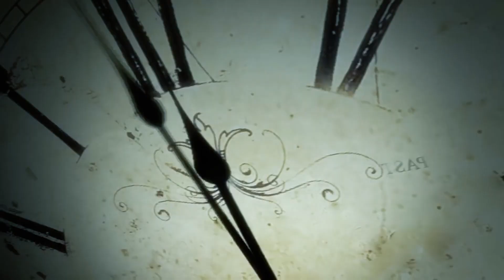Chromatics - The Sound of Silence (Unofficial)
Experience Chromatics' 2019 rendition of Simon & Garfunkel's classic in this fan-made music video.

Synopsis: A young woman explores her inner mental life, its beauty and its terror.

Synopsis (More): Madeline enters a relaxed meditative state in a candle-lit bathtub, and envisions herself walking alone in a strange corridor, and also alone on city streets.
The action is set to the rhythm of Chromatics’ 2019 cover of Simon & Garfunkel’s “The Sound of Silence” (1964). Paul Simon wrote the song in his bathroom at 21 years of age. Art Garfunkel has said the song is about, "the inability of people to communicate with each other… emotionally.” Mike Nichol’s used the original in The Graduate (1967) to portray the alienated feelings of protagonist, Benjamin, portrayed by Dustin Hoffman. This music video is born out of the desire to portray those same feelings of another graduate in modern times.

Credits:
Introducing Becky Jewell (as Madeline)
Executive Producer: Justin Lewis
Directed by Jason Lombardo